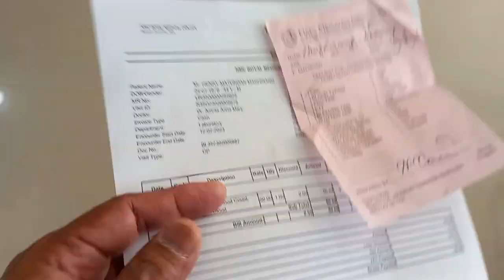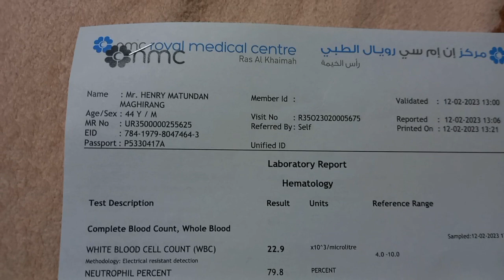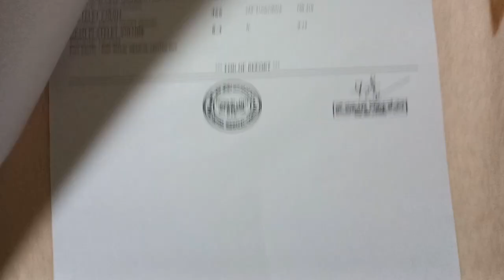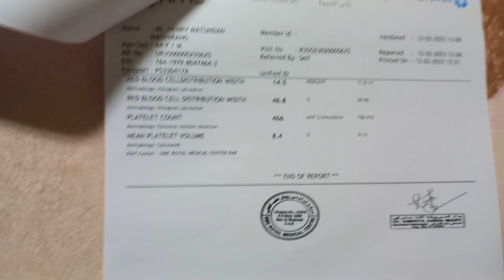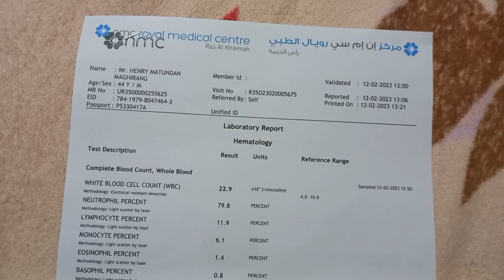CBC Monitoring CML # OFW